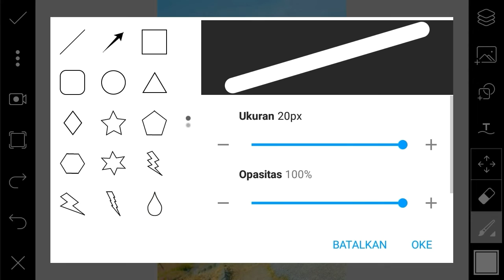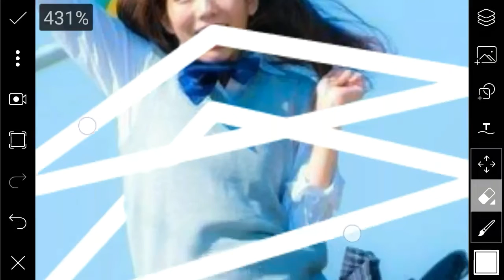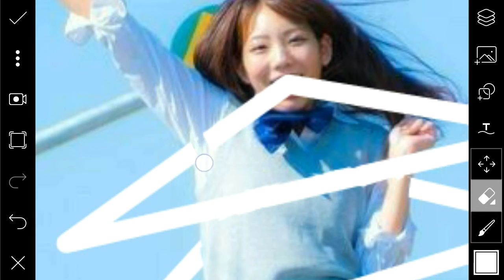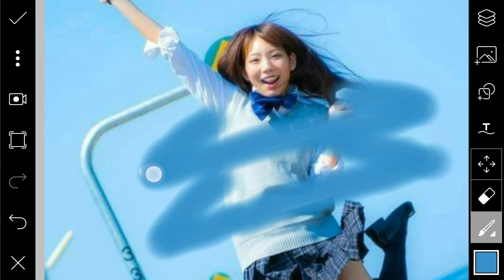Picsart Tutorial Cara membuat neon glowing di picsart | Picsart editing tutorial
selamat datang di Chanel TE Tech
di chanel ini akan membahas tentang tutorial editor dan lainnya

TERIMA KASIH

lightroom tutorial fiersa besari, lightroom, lightroom lightroom Indonesia, lightroom, lightroom tutorial, tutorial lightroom, lightroom vsco, lightroom presets, lightroom cc,
lightroom presets,
lightroom edit,
lightroom mobile,
lightroom background,
lightroom best presets,
lightroom brown,
lightroom best photo editing,
lightroom blue,
lightroom beginners,
b&h lightroom,
lightroom b&w,
b&h photo lightroom